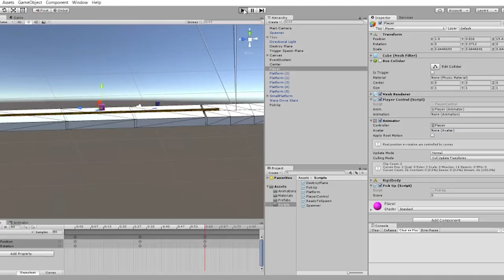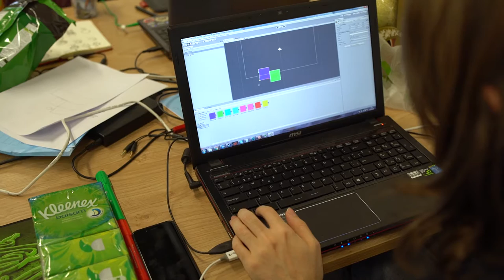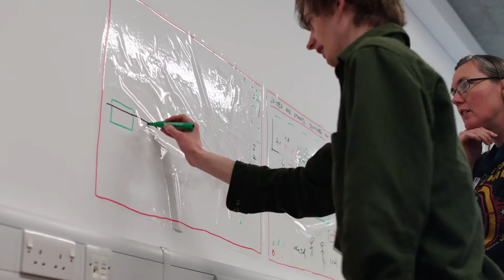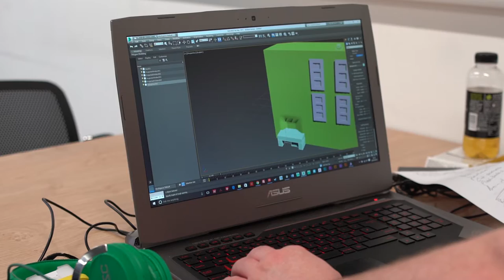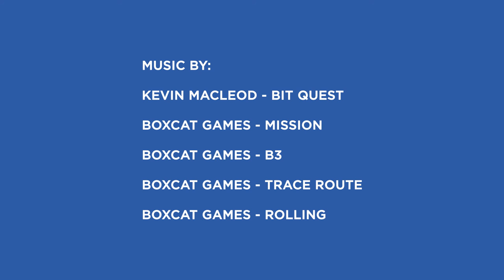Moray Game Jam 2016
Moray Game Jam returned for its third year in 2016. Delivered by ScreenHI, Moray College UHI, Business Gateway Moray, Hunted Cow Studios, and Victory Point Games.

Teams of upcoming game designers and digital artists gathered in Elgin for ther 48-hour development haul-up competing to create unique and winning new games.